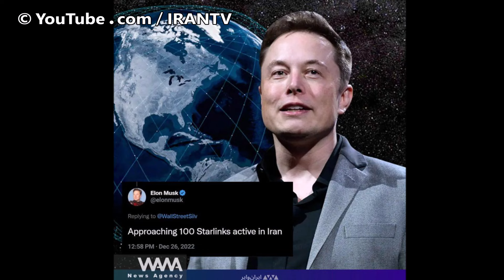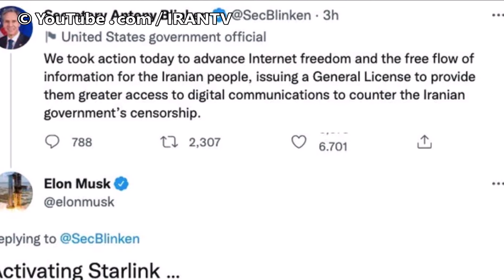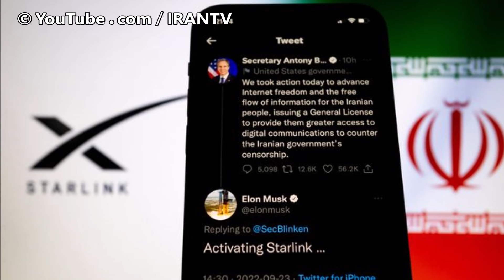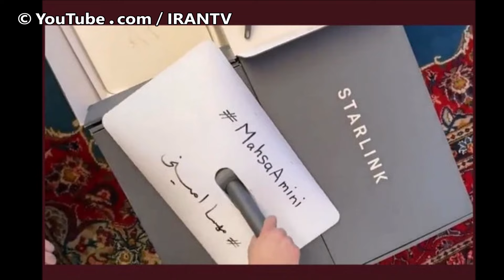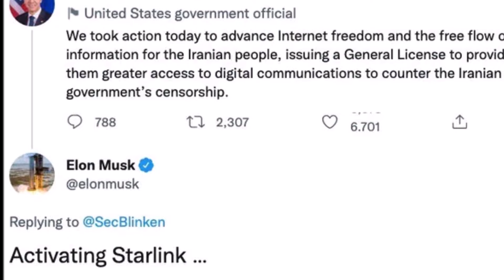پایان سانسور در ایران؟ ایلان ماسک با چه ترفندی کمر خامنه ای را شکست؟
برخی از منابع خبری این کانال  (با تصرف و تلخیص) :
ایران وایر
کیهان لندن
رویترز
یورونیوز

فیلترشکنِ ماهواره ای! ایلان ماسک چگونه خواب را از چشمان خامنه ای ربود؟

شورش در جیب مردم! اینترنت بدون سانسور، هدیه ایلان ماسک به ایرانیان؟

ایران، میدان نبرد جدید ایلان ماسک و خامنه ای: چه کسی پیروز خواهد شد؟

 نزدیک به دو ماه پیش یعنی اواخر آذرماه، اولین ماهواره‌های استارلینک با قابلیت ارسال پیام به فضا پرتاب شدند. امروز این شرکت موفق شده است در آزمایشی دیگر، یک پست را با این اینترنت ماهواره‌ای در شبکه اجتماعی ایکس منتشر کند.

سرویس Direct-to-Cell، اینترنت ماهواره‌ای را به گوشی‌های عادی می‌آورد و برای استفاده از آن نیازی به تغییر در گوشی‌ها نخواهد بود. این سرویس ابتدا، در سال ۲۰۲۴ میلادی، توانایی ارسال پیام‌های متنی را در اختیار کاربران قرار خواهد داد و از  سال ۲۰۲۵، قابلیت اینترنت ماهواره‌ای را برای گوشی‌های عادی نیز فراهم خواهد کرد.

ثبت نظر